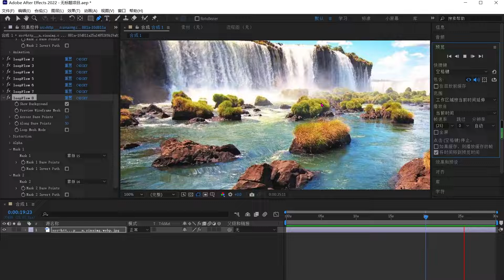AE插件loopflow1.0效果演示